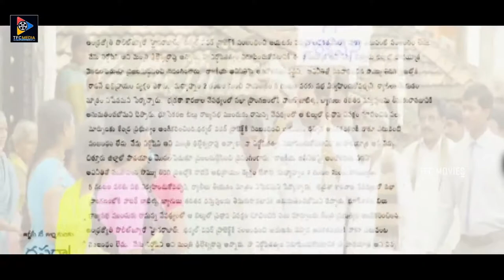Brahmanandam & Lavanya Tripati Non Stop Back To Back Comedy Scenes || Telugu Comedy || TFC Movies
Brahmanandam & Lavanya Tripati Non Stop Back To Back Comedy Scenes.